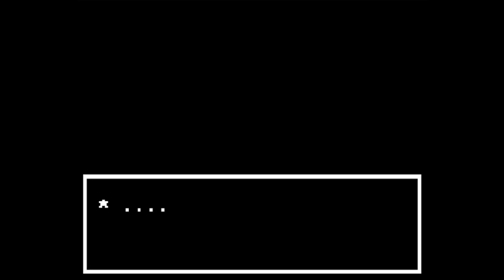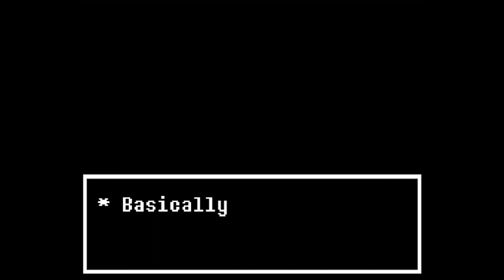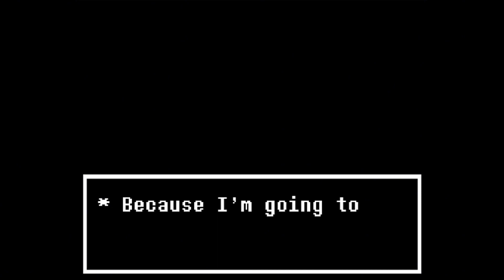The funni skeleton in blue Reveal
No context until later

- Credits -

Sounds from Deltarune + Deltarune: A different snowgrave

Undertale text engine by BrandensMediocreGames on scratch

Sans from Undertale by Toby Fox